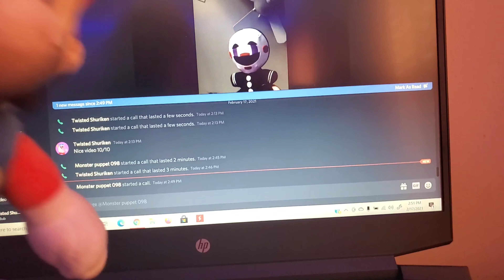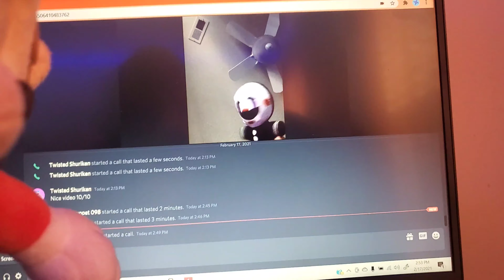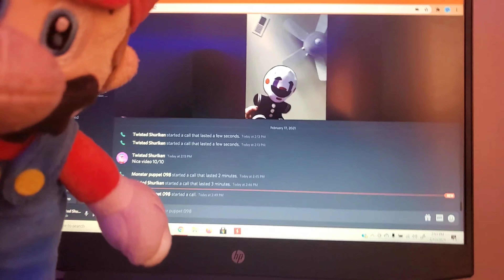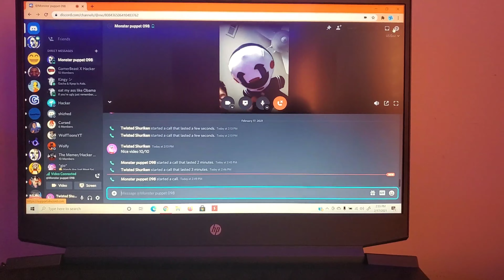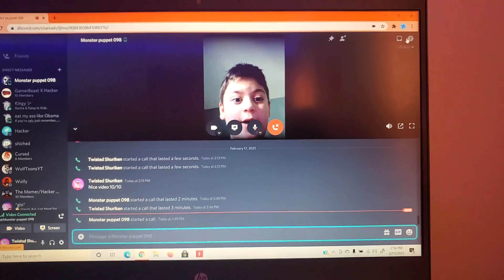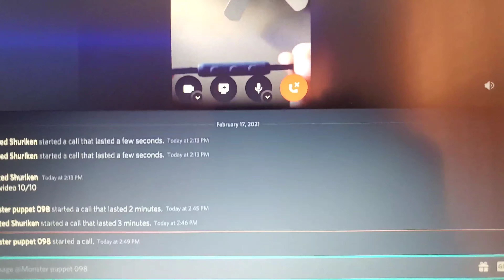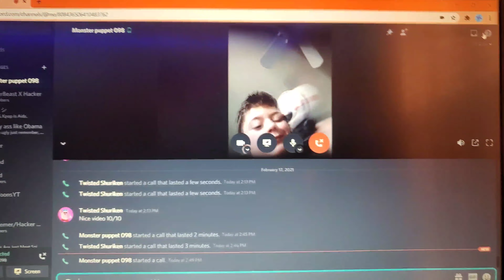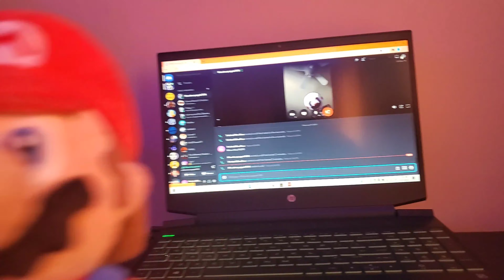More The Mac Double Show Drama ( Ft Monster Puppet 098 )